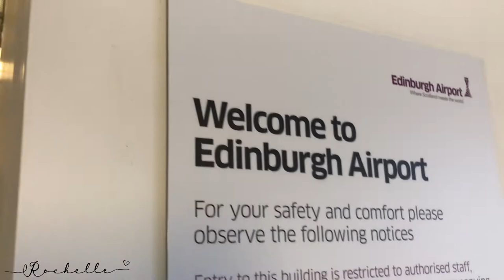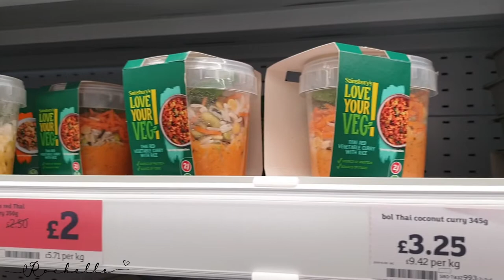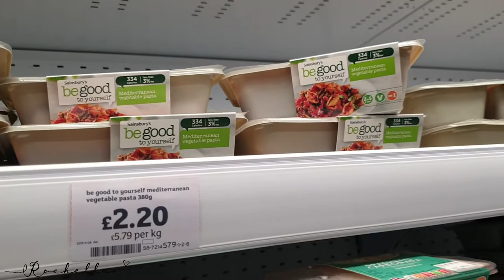Holidays in Edinburgh🎄🎁 || Scotland Vlog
How it feels to spend a holiday abroad=)